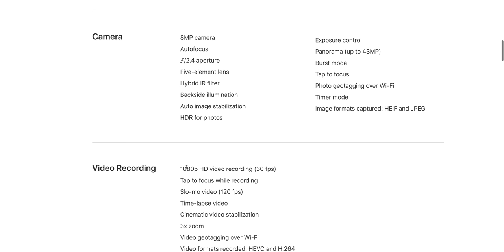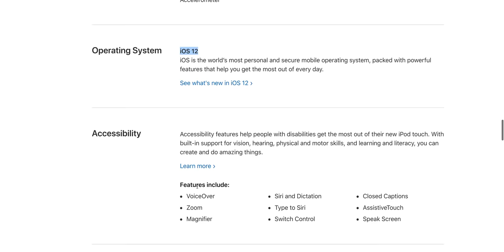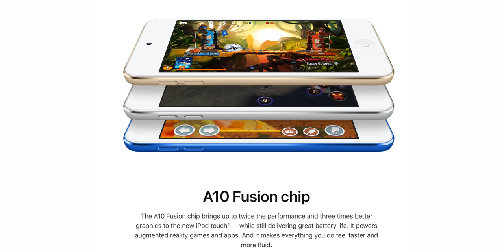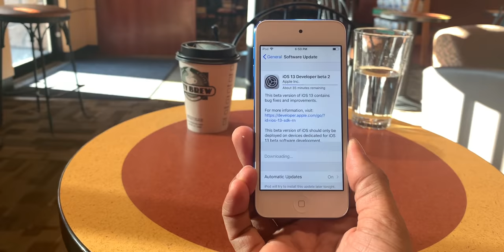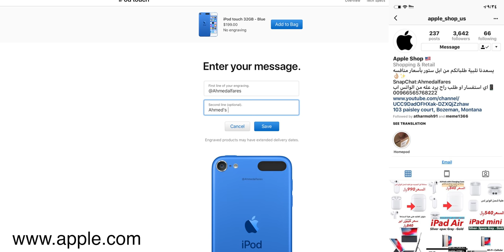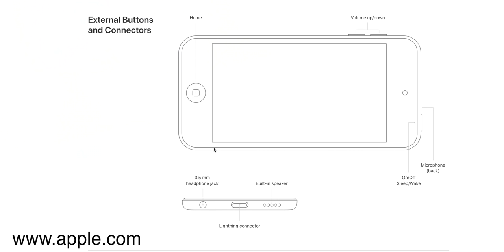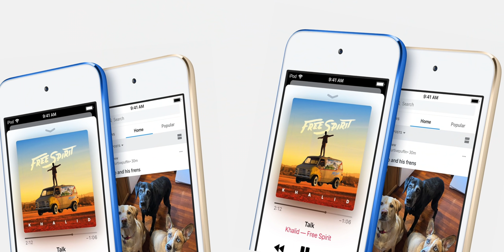مراجعه iPod Touch 7